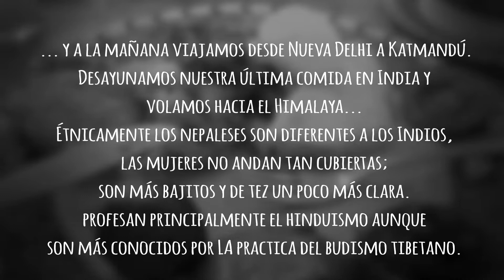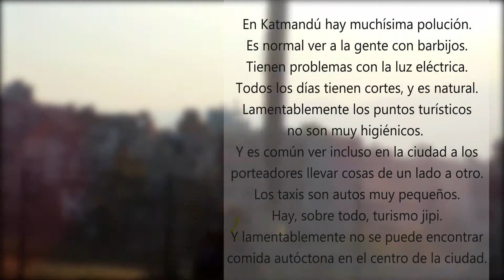Un argentino en NEPAL 2013 (Foto Álbum) Katmandú (1/3)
Y pues... viajamos a Nepal, una visita de tres días de la ciudad y alrededores, pero no paisajes, ni montaña... no en esta visita. Llegamos luego de haber recorrido el norte de India por 10 días, por lo que ya veníamos bastante educados de la cultura Hindú que, en Nepal continua su perfil de montaña. Las impresiones fueron lamentablemente influenciadas por la visita anterior.
   Si bien hago muestra de malas impresiones respecto la visita que hiciera de la ciudad, hay en esencia un cúmulo de valores que termina uno por descubrir al visitar este país. Puesto que visité Nepal como turista, me sentí en la obligación de hacer observaciones críticas, ya que como visitante de paseo, tiene uno exigencias diferentes a las que tubiera si fuera allí a vivir, o si acaso fuera uno de allí residente.
   Punto de referencia, entonces, ser argentino, visitar este país y venir de haber recorrido India que es, no el hermano mayor, sino toda la familia completa; abuelo, tatara abuelo y todo lo demás.
   Los palacios antiguos Indios son de piedra, en Nepal se usó el ladrillo con aberturas de madera tallada. Es una gran diferencia. Las cúpulas son exactamente iguales a las indias.
   La gran diferencia de los lugares de culto es la convivencia entre lo Hindú y lo Budista. Las Estupas con los templos hindúes...
   Y hay más, en los próximos videos.

   ¡Gracias por verlos!

   Raúl.